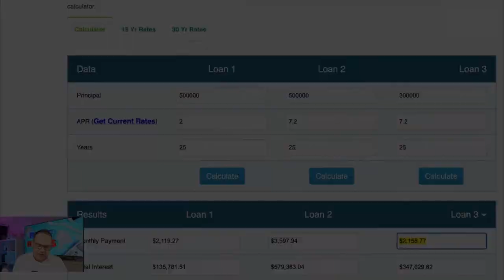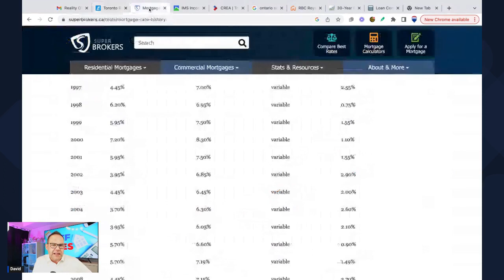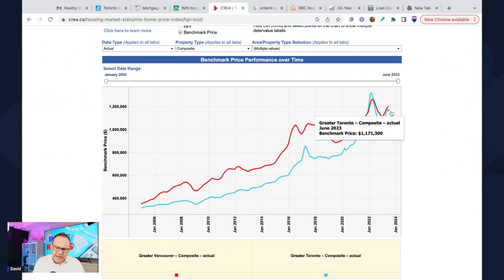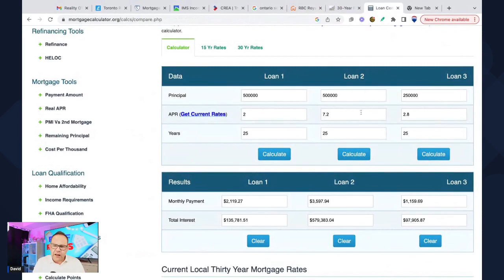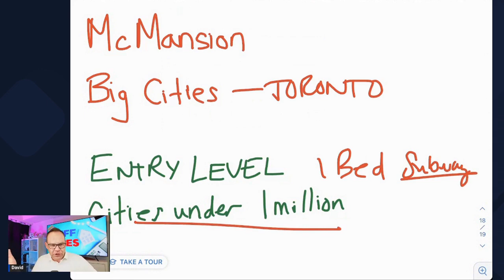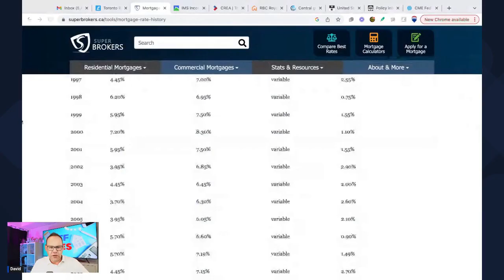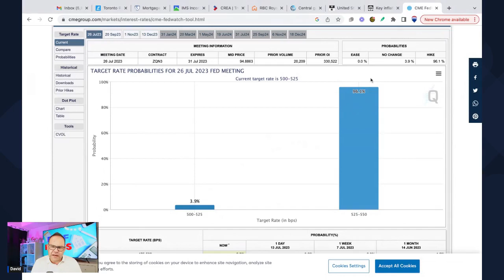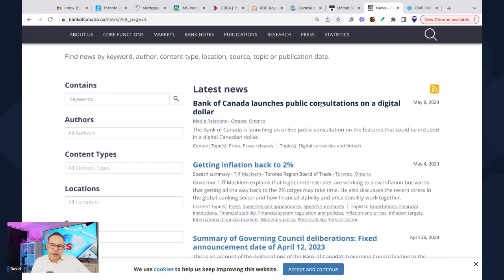Canada Home Prices WILL DROP By 40% (DO THIS NOW!)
🍁 ABOUT 🍁